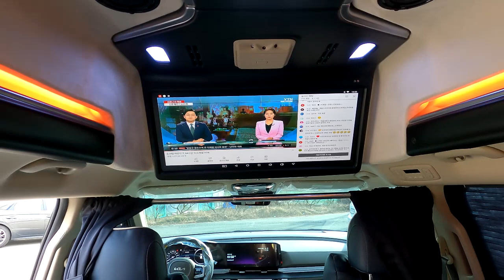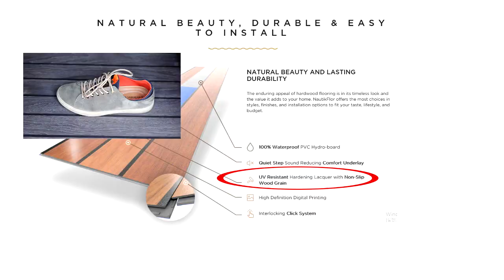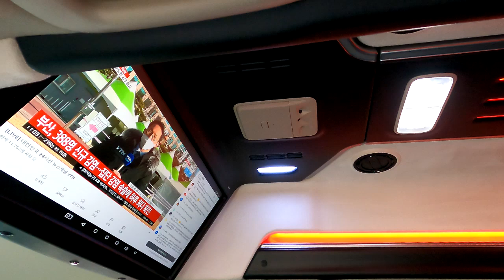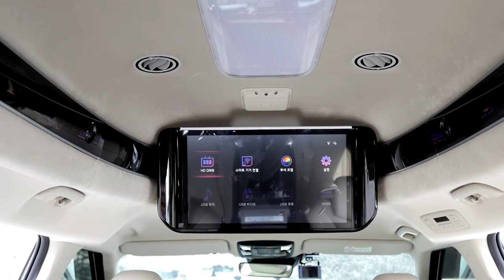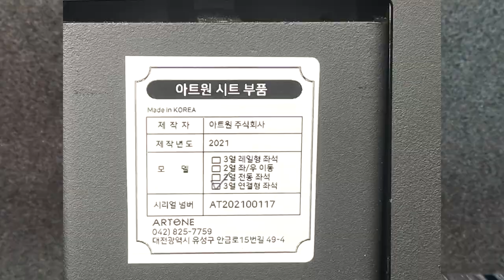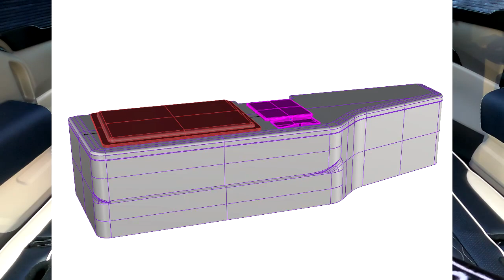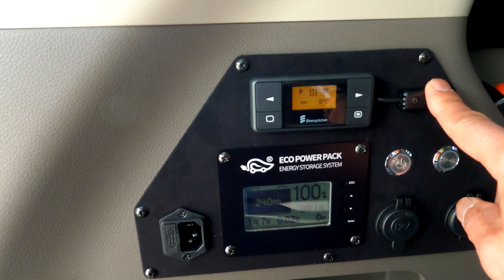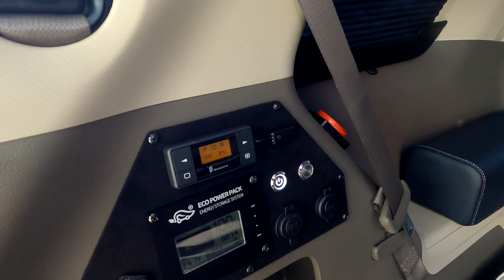[GV182]애들은가라? 말이필요없는 차박캠핑 종착역/카니발4인승 캠핑카/은퇴자들께 바칩니다/겨울차박 전기장치+합법적인 구조변경까지 완료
1000만 은퇴자들의 로망? 코로나시대의 연속인 우울한 사회분위기속
나름 고생하신 분들께 4인승 황제차박모드를 소개 합니다.
TS[교통안전공단]좌석및 그 잠금장치 시험으로 4인승차 가능한 승용
언제든지 어디든지 마음만 있으면 멀리떠나도 부담없는 주행능력
가솔린의 정숙성 그리고 풀 전기장치까지 포함되면
겨울[동계]차박도 즐겁습니다.
가능합니다.
아트원 본점:
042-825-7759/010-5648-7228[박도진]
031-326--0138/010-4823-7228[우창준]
아트원 전국지사:
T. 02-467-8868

📢BGM
✔️Track - extenz - Endless Summer